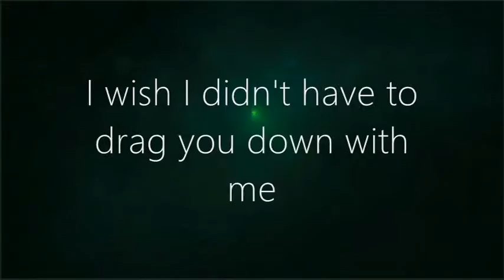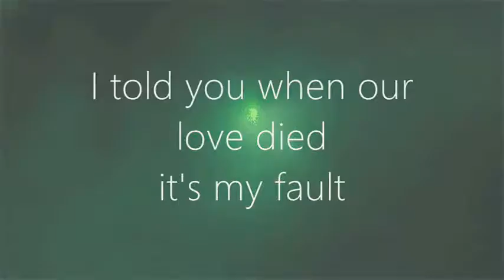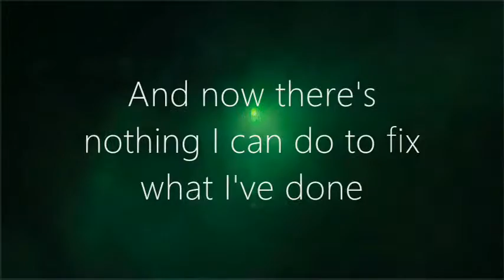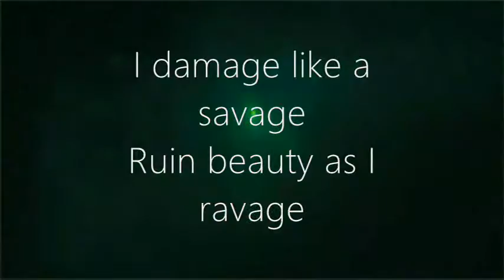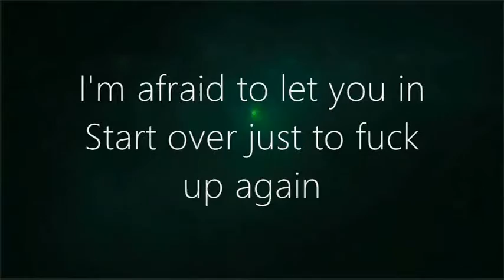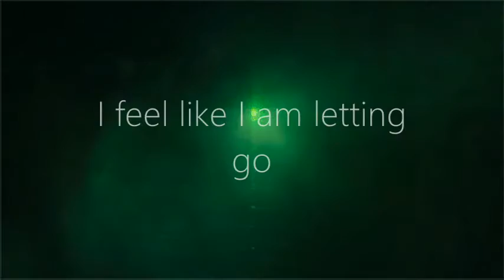Blood On The Dance Floor - Damaged ((Requested Lyrics))